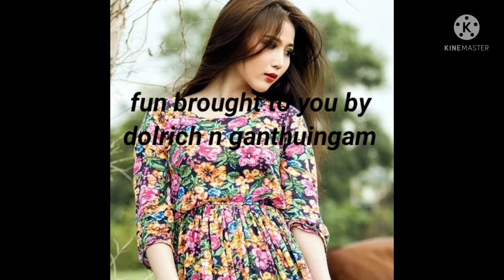rongmei new song, ai lungsi meinah de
Ai lungsi meina de “rongmei new song”  with a lyrics .